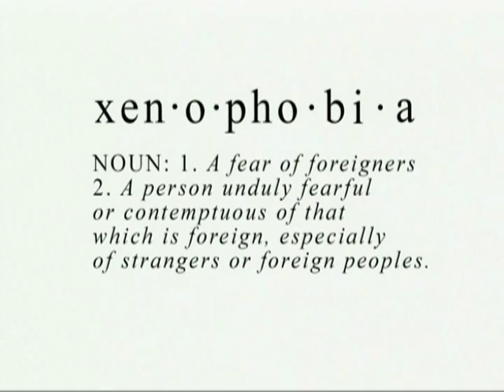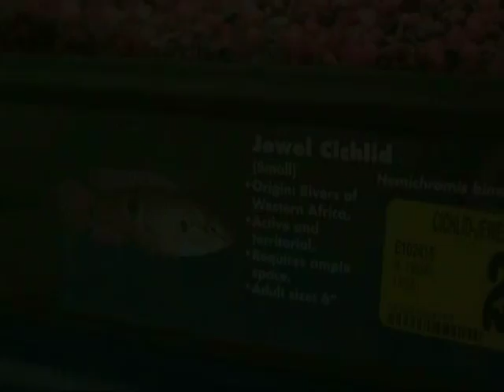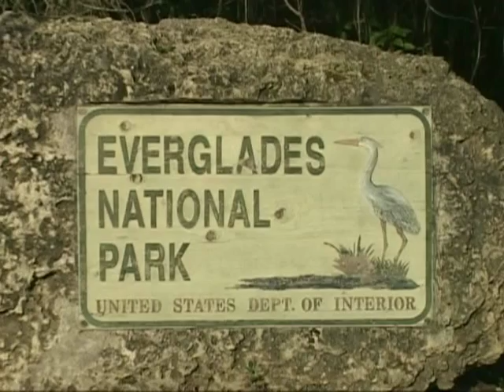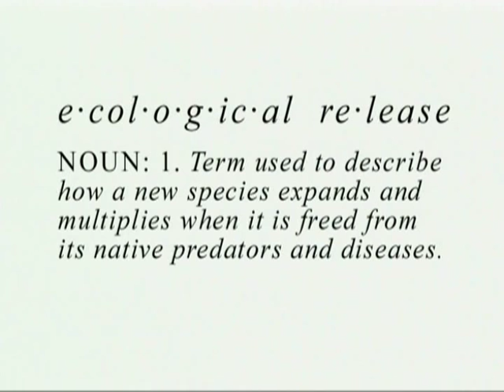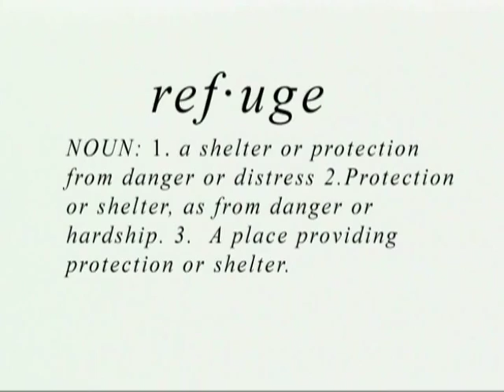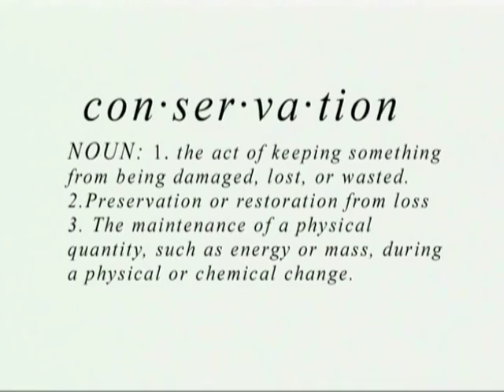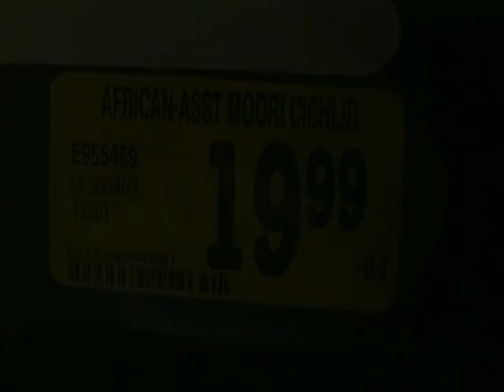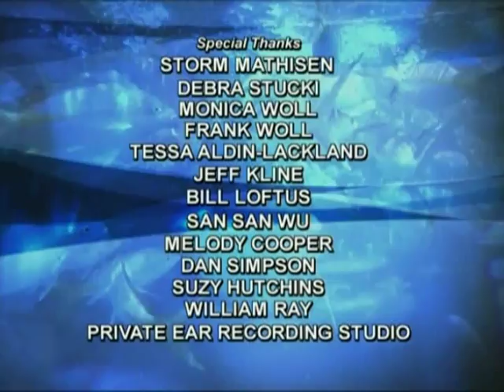Exotic Fish Species In South Florida: Waterways:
Another great episode of Waterways explores the expanding growth of exotic fish in Florida and how they're crowding out indigenous species. Plus a paddling adventure along an overseas trail.